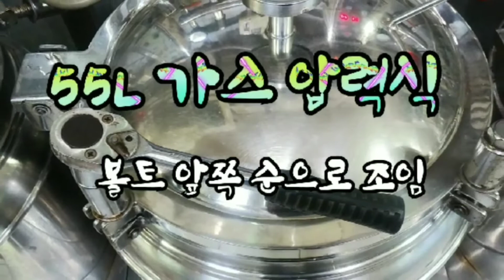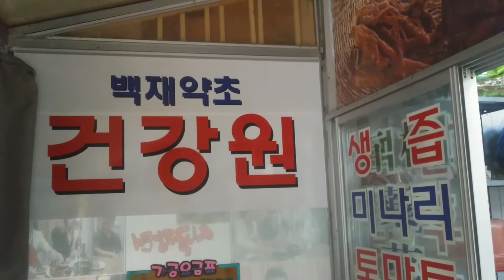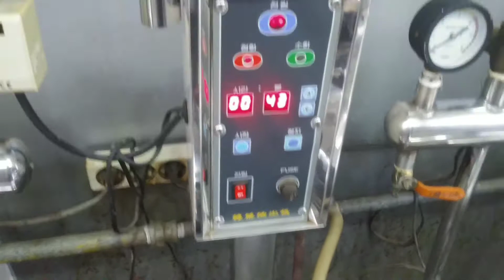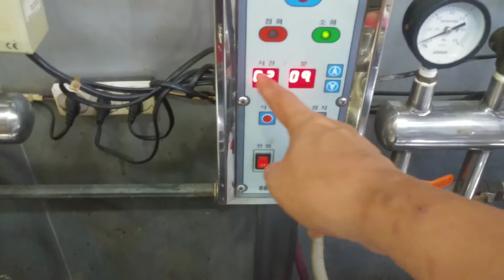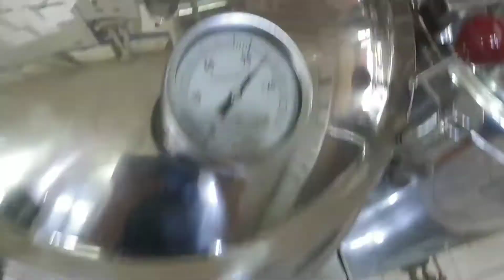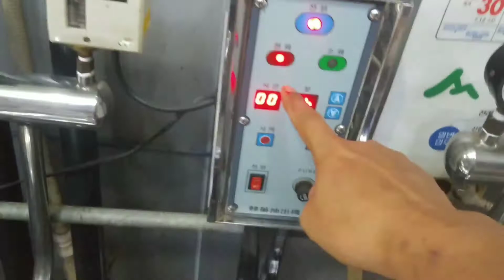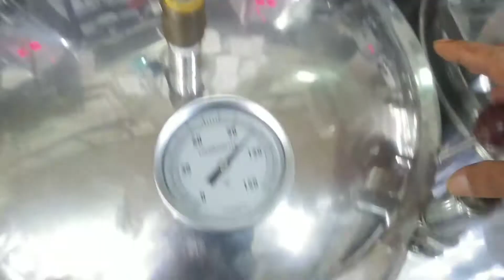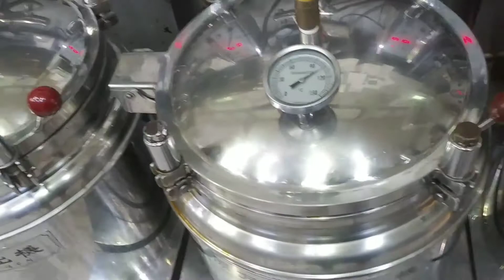익산 참붕어즙 마스트 건강원창업 백재약초건강원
참붕어즙 건강원창업 상담 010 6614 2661